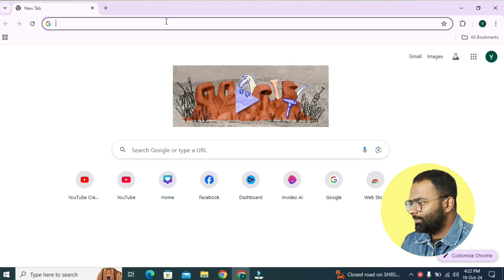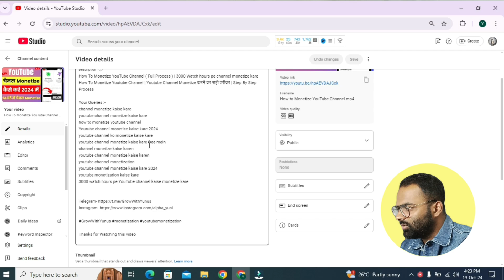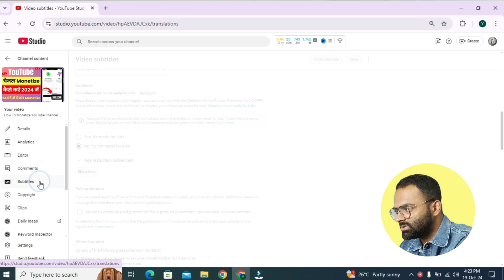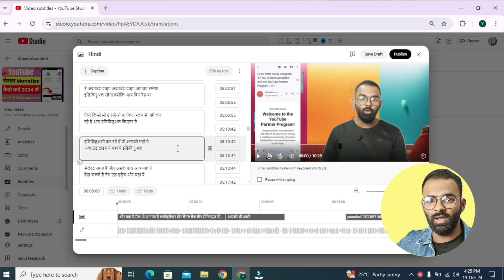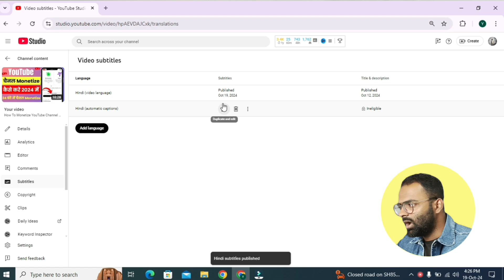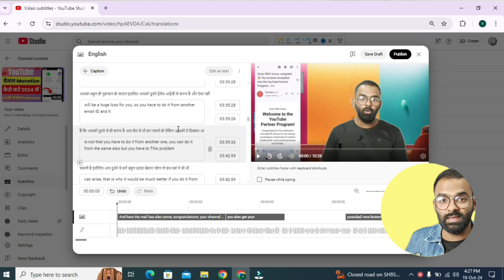How to add Auto Subtitles in Youtube Video😍🔥 | Free -No 3rd Party Tool | Any Language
Easily add Automatic Subtitles to a YouTube video | How to add Automatic Subtitles to a video😍🔥
How to add English Subtitle to a YouTube video | How to add subtitle to a video😍🔥

In this video you'll know How to add Automatic Subtitle to your YouTube Videos and What Happens When You Use English Automatic Captions in Your Videos?